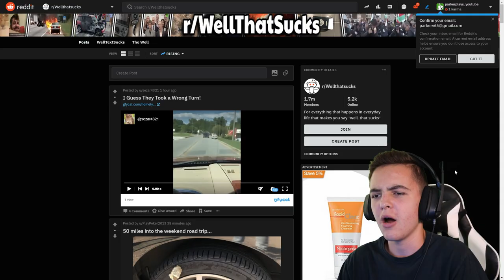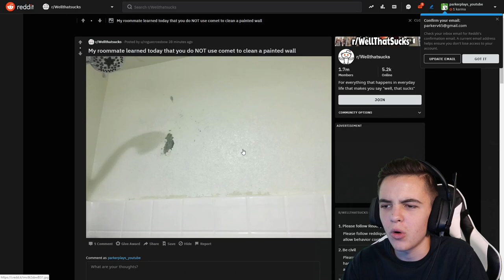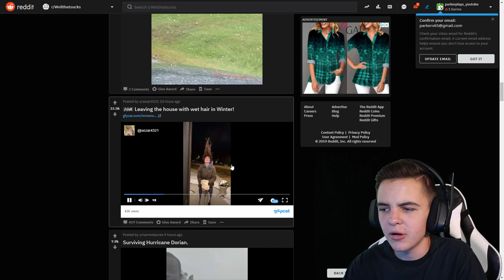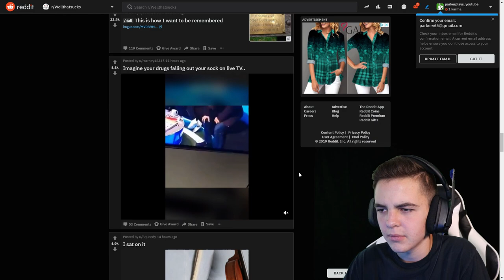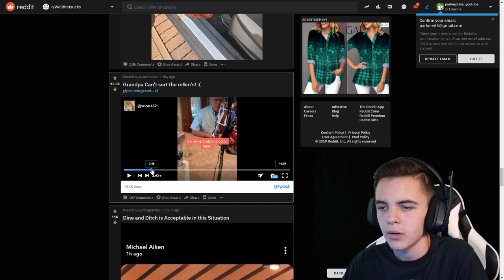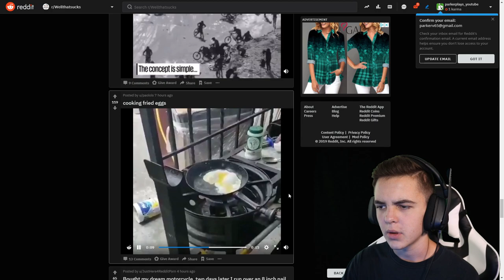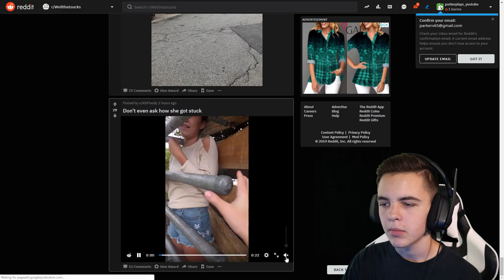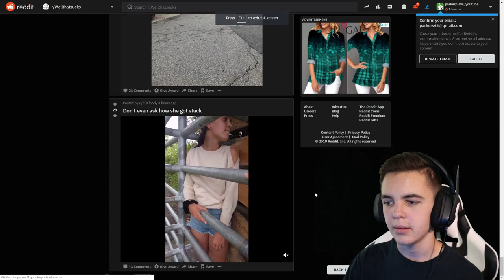Well That SUCKS!